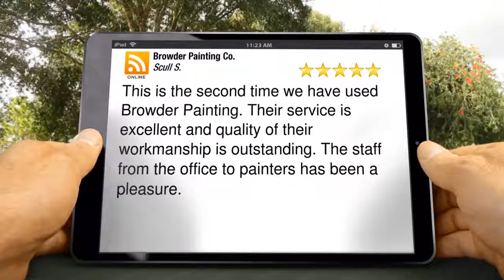Five Star Review by Scull S - Browder Painting Co.